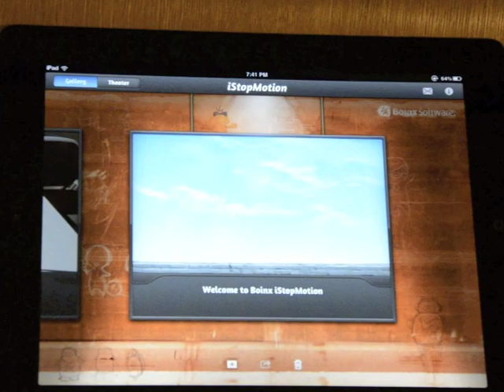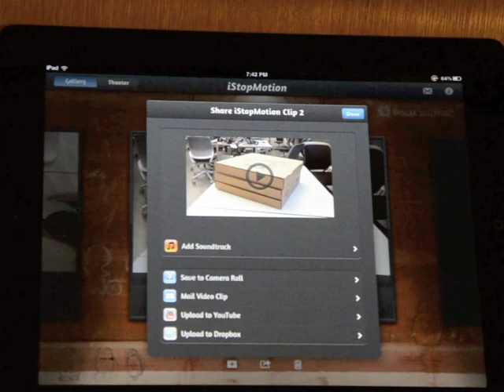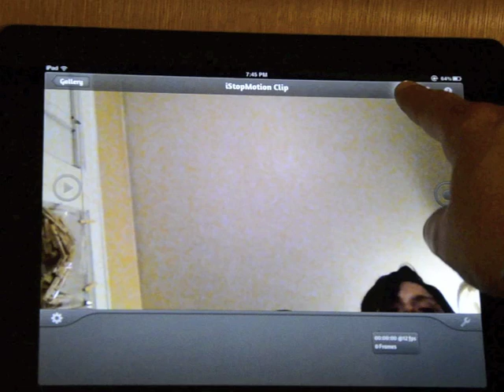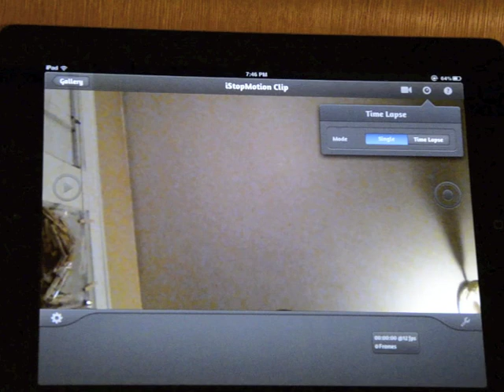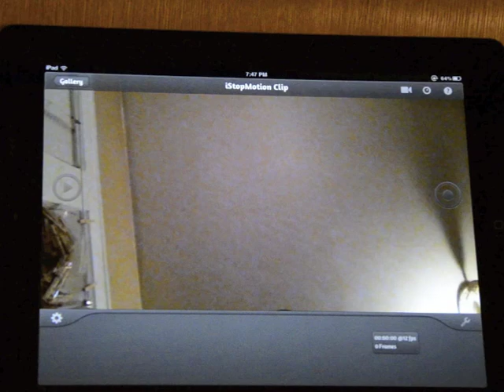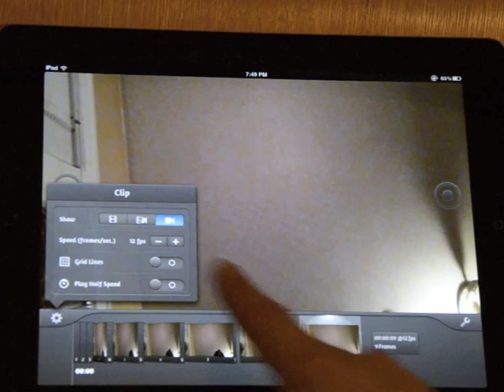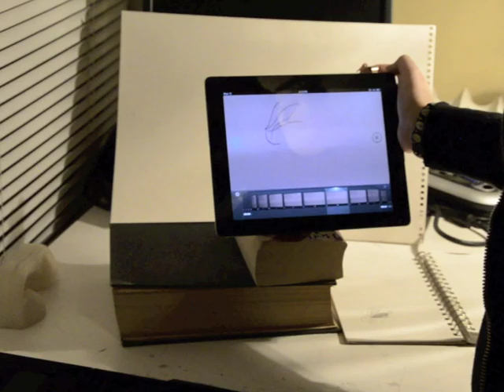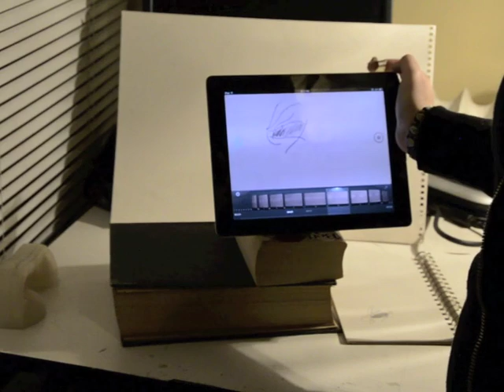iStopmotion App Tutorial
This is a a tutorial for the iStopmotion animation app with some real-world examples.